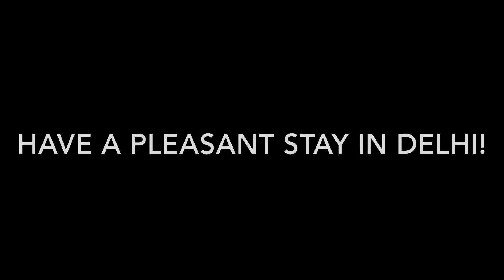Saying Goodbye….visiting parents after two years!!!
So in todays video we went n dropped Namrata (my wife) to the airport to go to delhi n surprise her parents n family…
Please do watch the entire video till the end…
Also do comment down in the description below on how did u like my video